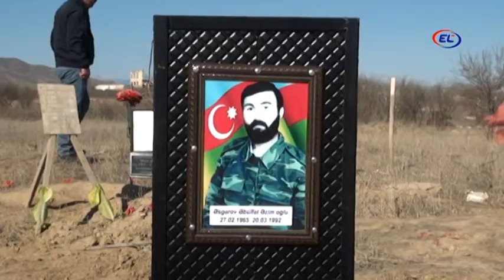ŞƏHİDLƏRİN MƏZARLARI BƏRPA OLUNUR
Ağdamda Ermənistan silahlı qüvvələri tərəfindən dağıdılan Şəhidlər xiyabanındakı məzarlar bərpa edilir.